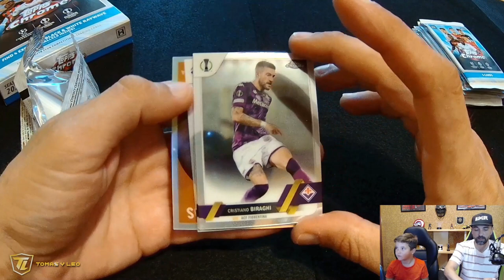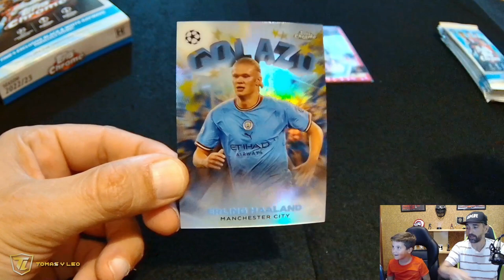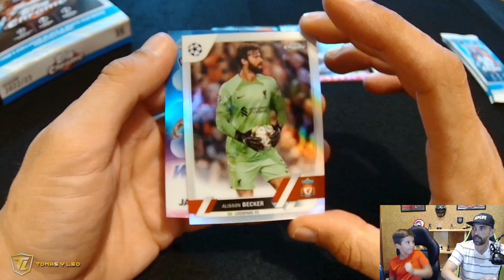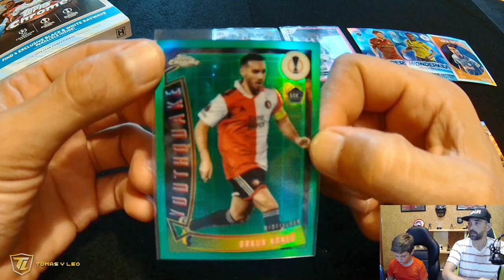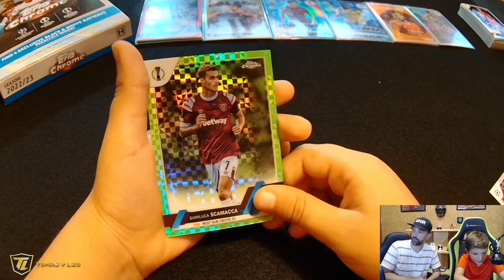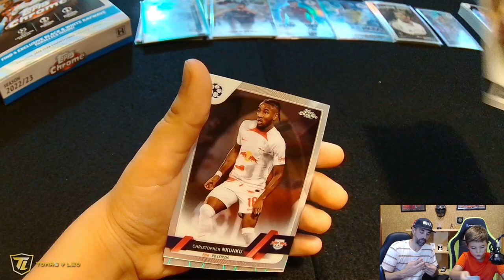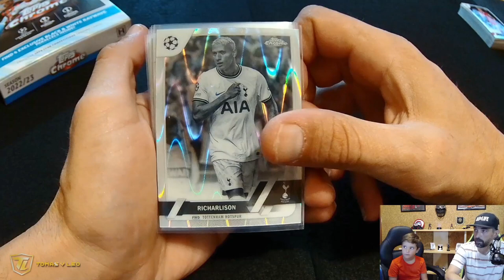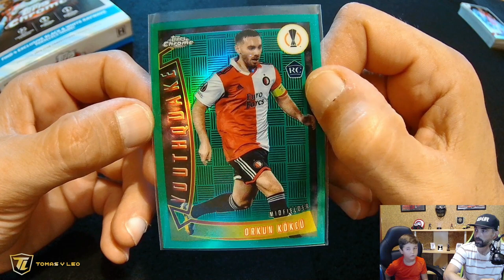¡¡¡Unboxing TOPPS CHROME 2022 23 🔥!!! ¿Conseguiremos una firmada? 😱🔥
¿Quieres ver si conseguimos una carta firmada en este UNBOXING de Topps Chrome 2022-23?

¡¡¡No te pierdas este emocionante video 🤩!!!

En este video, abrimos una caja de Topps Chrome 2022-23. ¿Conseguiremos la carta firmada de nuestro jugador favorito? ⚽️